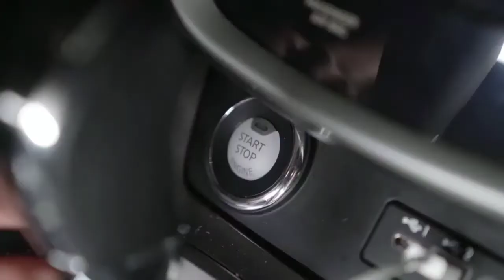Дерзкое ограбление (2021) HD?